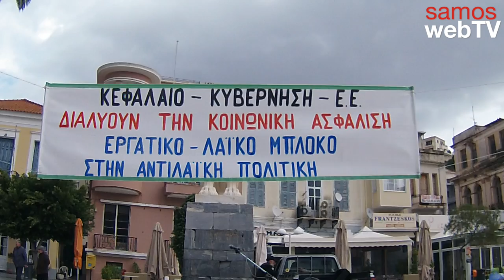ΣΑΜΟΣ ΑΠΕΡΓΙΑ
Μγάλη η απεργιακή συμμετοχή και κινητοποίηση στη Σάμο για το ασφαλιστικό. Πέμπτη 4 Φεβρουαρίου.